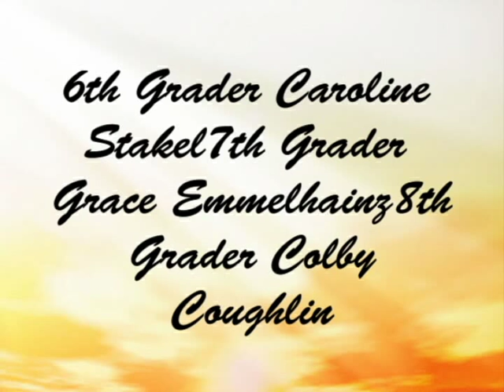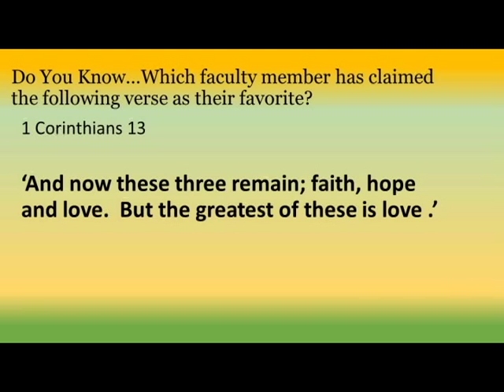WWTV Tuesday October 20, 2015